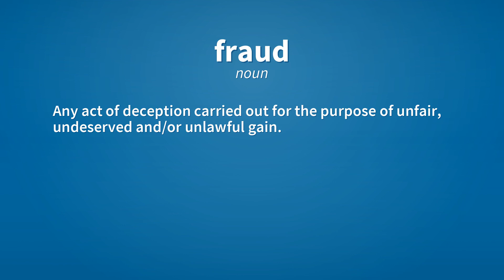Fraud | Meaning of fraud 📖 📖 📖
See here, the meanings of the word fraud, as video and text.

fraud (noun)
    Any act of deception carried out for the purpose of unfair, undeserved and/or unlawful gain.

fraud (noun)
    The assumption of a false identity to such deceptive end.

fraud (noun)
    A person who performs any such trick.

Reference:
    fraud